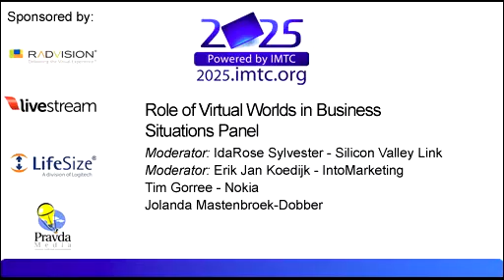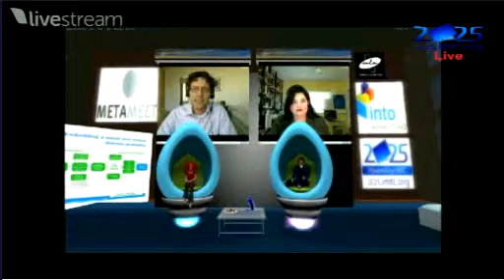Second Life - Virtual Worlds in Business Situations - IMTC 2025 Online Event - Part 1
How Virtual Technologies and Social media can help businesess
communicate with their clients. A Panel recorded within Second Life
platform as a part of IMTC 2025 event.